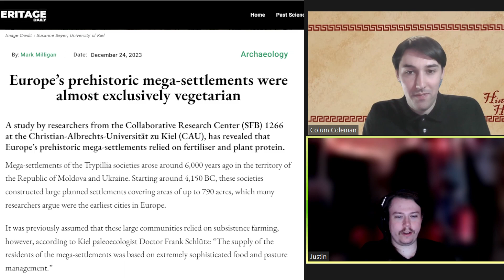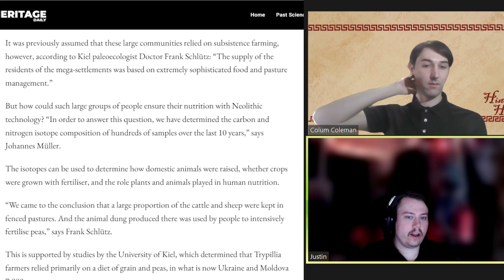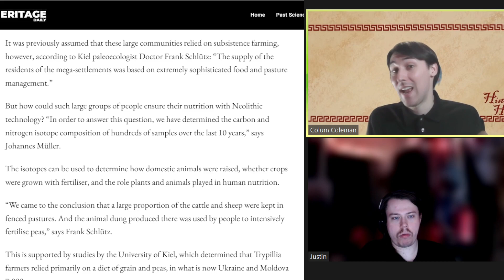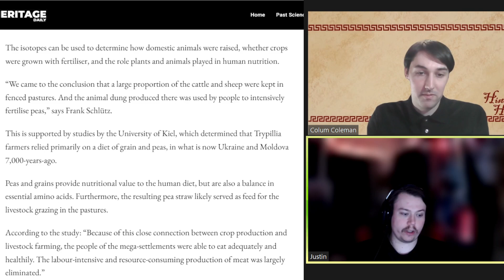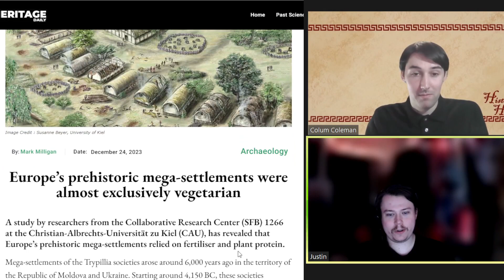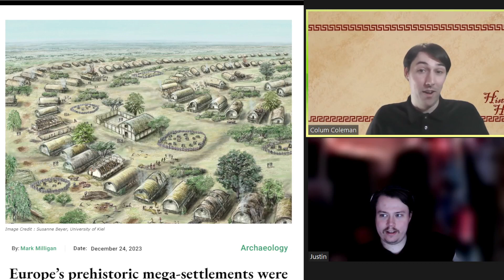The Storm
Welcome to Historical Humans Reads, where we take primary sources and bring them to your screen.  I’m Colum Coleman and today we are reading from The Storm by Kate Chopin. Written in 1898, The Storm did not appear in print until 1969, long after its authors’ death, when it was published as part of The Complete Works of Kate Chopin. Composed of five parts, The Storm explores the freedom of women in the 19th century through the nature of an affair between the characters Calixta and Alcee. Because of themes like this, Chopin is considered to be a precursor to the wave of American feminist authors of the 20th century.

Today we will be reading Part II of The Storm.